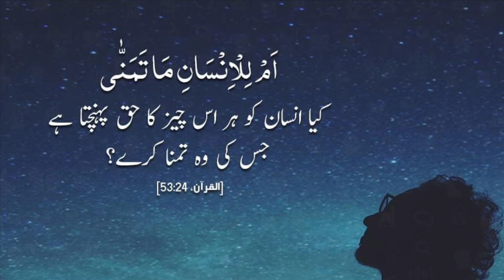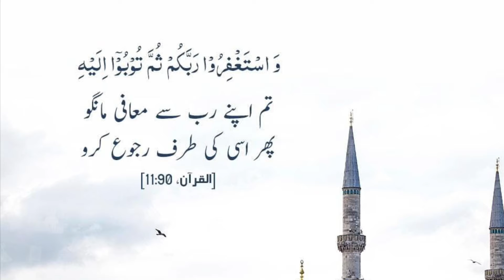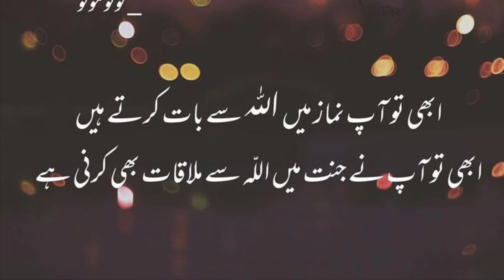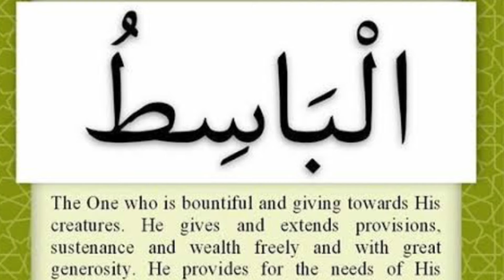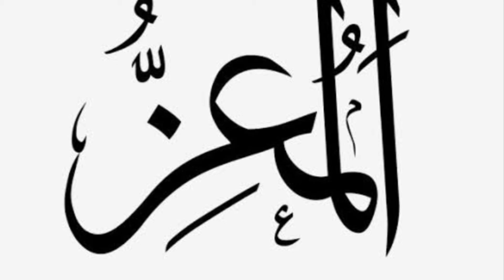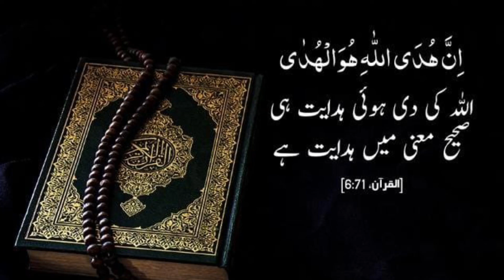ASMAULHUSNA Al Basit روزی کشادہ کرنے والا